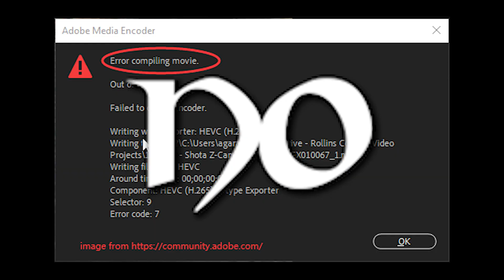The most CURSED Valorant video on YouTube